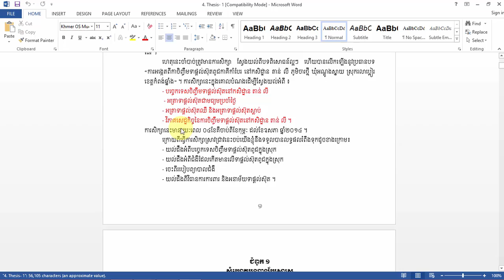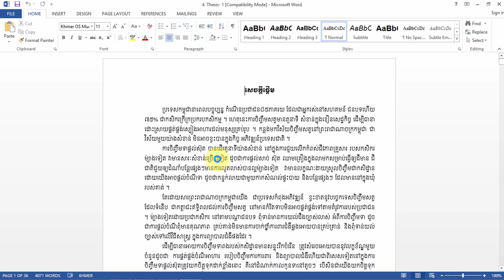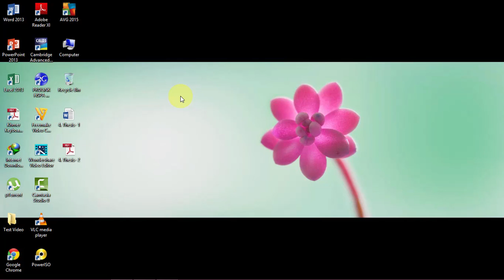how to convert ms word 2013 to pdf -របៀបបំលែងពីឯកសារពី MS. Word ទៅ PDF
convert microsoft word to pdf,
create pdf/xps,

Yub nis kom orb neak pseng, Krao pi oun min yok bropun, Lers pi fan ban ort, Berk seav phov khernh sne, Noek te bong mouy, Som bot sne knong kontrok kong, Srolanh nak mon srolanh reab kar neak kroy, Rom doul dou dei, Sek hous pros sne, Kos Oak Nha tey, Sna smors krob cheat, Mlom Tnuot ream noy, Boros mneak del kit dol oun, Sday kroy, Nek songsa chas, Nov srolanh oun doch derm, Pel bong tver prean terb oun jes smors, Dol velea bek terb tha bong min sak som, Kar cherb robos obbakthom oun mneak kot, Yak toch denh yak thom, Dam chit smors cham sna kbort, Oy ke nhe lern mles, Orkun del oun kbot bong, Ors sna te min chong bat borng oun,Krao pi oun mean neak na srolanh bong, Roumchong bre por, Toek phnek kmeng peal, Bek oun bong mean luy jay chreun cheang mon, Penh chit ort, Bong Kro Min som kit Ana kot oun, Jeab bak dum chob sne, Kalok Sereymon, Krao pi yum nhom ach tver avey, Luch sne, Som troem luch sne, Bropun nak ke nor,Calltune dam nang chit smors, Derm plech oun ban, teal te bong kat besdong bong chuol, Krob yang derm oun,